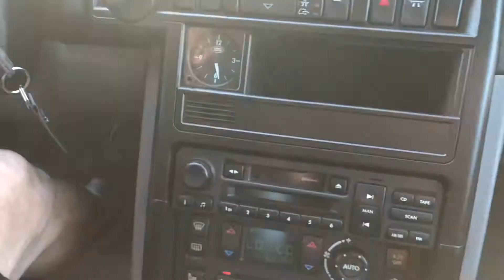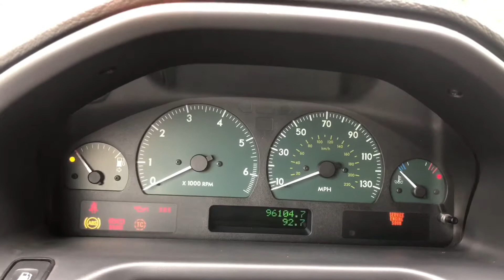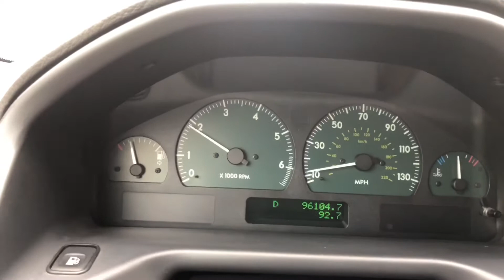2000 Range Rover P38a.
2000 Range Rover P38a.